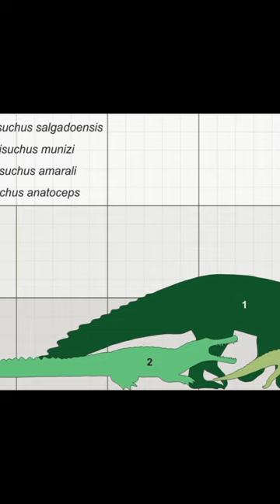the land crocodile that hunted dinosaurs Barusuchus